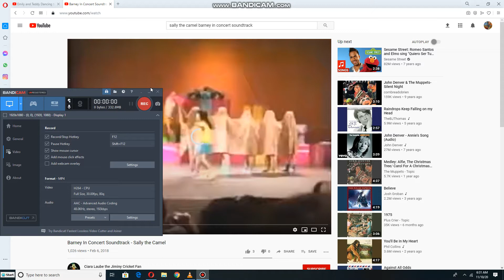Emily and Teddy dancing to Sally The Camel